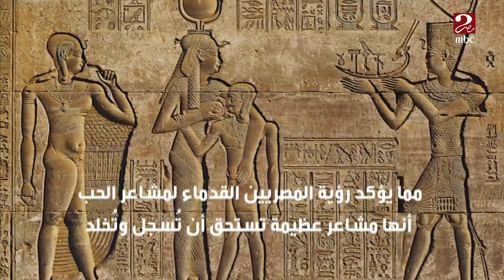عيد الحب في مصر على مر العصور